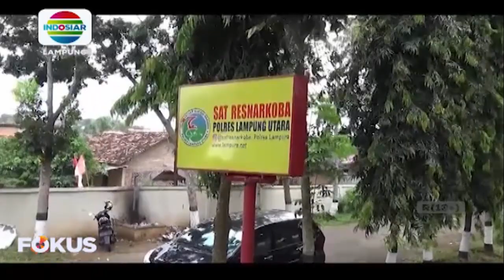Penggerebekan Rumah penjual narkoba di Lampung utara, 3 ditangkap